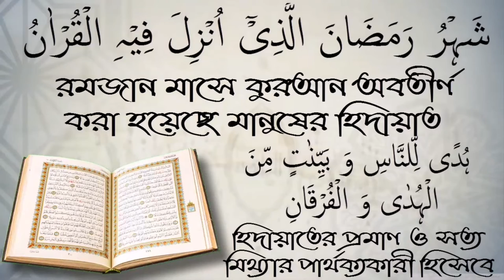ইন্টারনেট দ্বীনের দায়ী স্ত্রীকে সময় দেয় না! শাইখ আখতারুল আমান মাদানী।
ইন্টারনেট দ্বীনের দায়ী স্ত্রীকে সময় দেয় না! শাইখ আখতারুল আমান মাদানী। স্বাগতম আপনাকে AL FURQAN media.